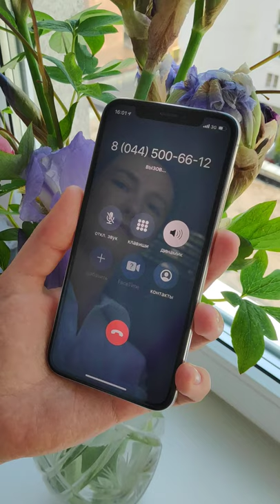Позвони мне, птичка!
У белорусских птиц появились телефонные номера. Послушать чириканье черноголового щегла и серенады соловья можно, не выходя из дома.
После короткого гудка на другом конце провода начинается концерт пернатых. Собственные телефонные номера появились у вяхиря, зарянки, щегла, соловья, снегиря, черного дрозда, зяблика, лазоревки, крапивника и серой неясыти.  Это самые узнаваемые белорусские птицы, которых можно увидеть в парках, а иногда и прямо из окна квартиры. Теперь птичек можно различать не только по цвету оперения и повадкам, но и по голосам. Причем не хуже специалистов-орнитологов.